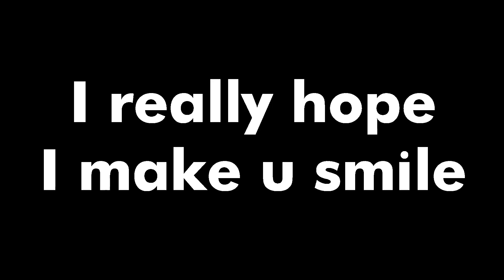DOMINATION is the only SOLUTION | Bullet Echo Compilation 15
If you appreciate my content help me to fight the Youtube Algorithm, by giving a like to this video.
Don't Forget to Subscribes to this Channel, for helping the Rocket Army, to evolved.

PS : If You want, I edit some video about your amazing or funny gameplay.

Please Contact on Discord. You can found me easy in the Official Bullet Echo Discord, I post my content everyday in the video section.

Peace, Hugh and Rocket Kamoulox !!!